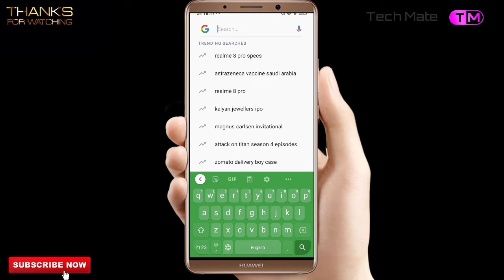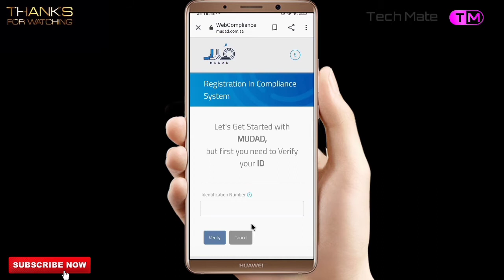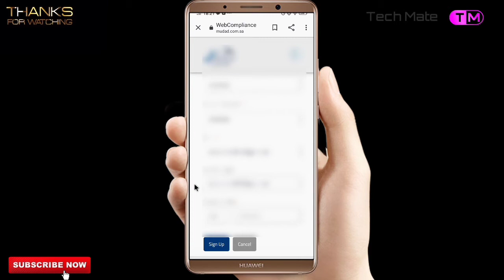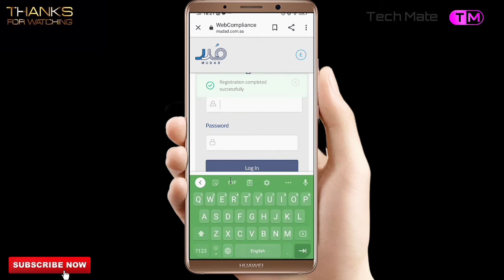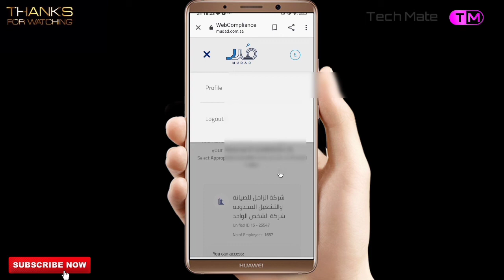How To Register In Mudad | Mudad Registration | Mudad Par Rejister Kaise kare | Mudad KSA | 2021